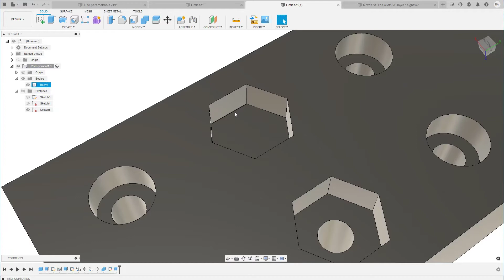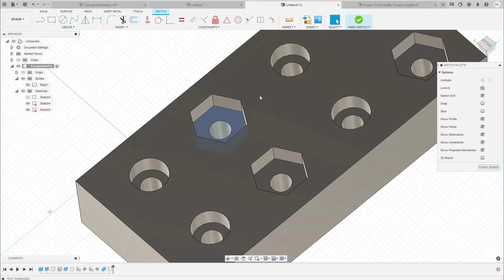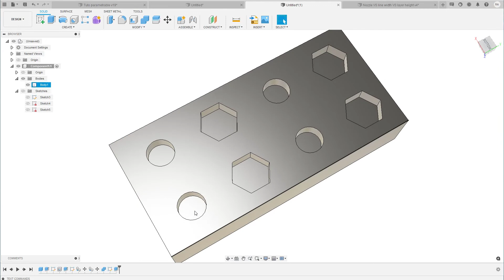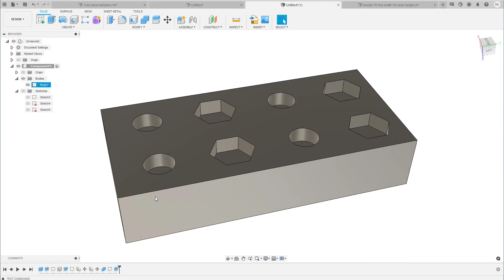Ajout pour le Truc #6 (Français, Québec)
J'ai fait un petit oublie sur le truc #6 avec les trous de vis ou autre, dans le cas où vous avez à en faire plusieurs.

Merci de commenter si vous avez des questions ou si vous avez des critiques afin que je m'améliore.